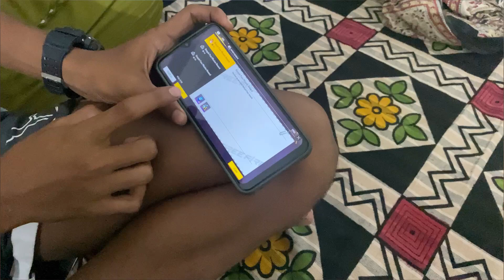Bengali vlog 160. Egulo manush e khai ?🤨🤨🤨🤨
Bengali vlog
Bengali vlogger kakoli
Bengali vlog popular hash
Bengali vlogger rupasree vlog
Bengali vlogger suman and sukriti